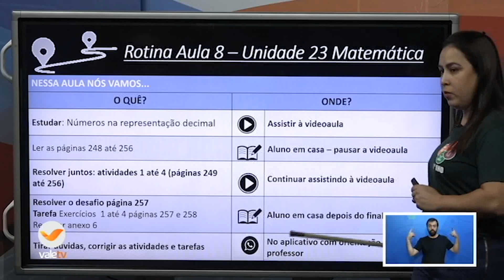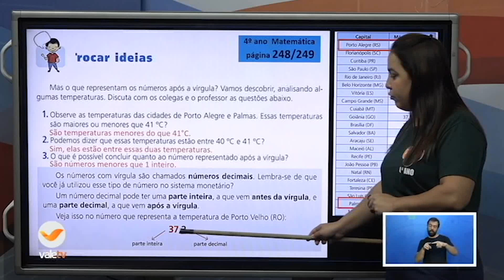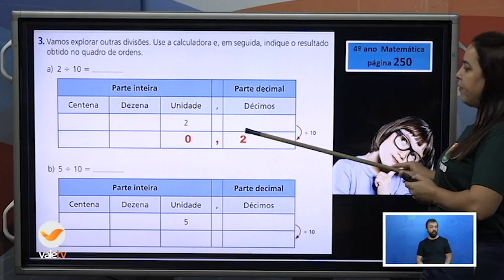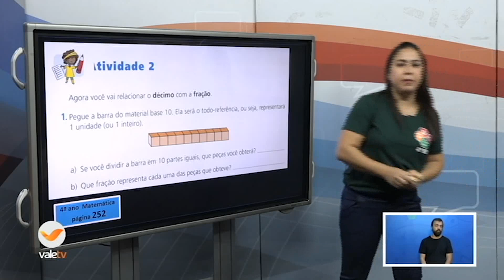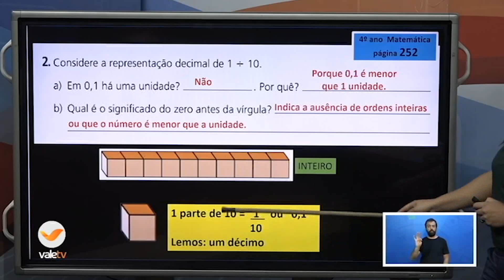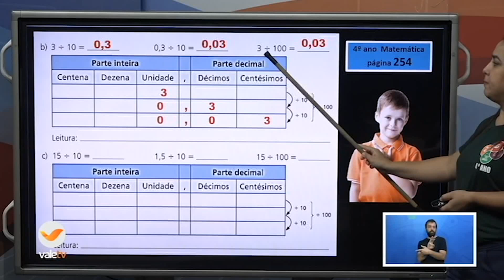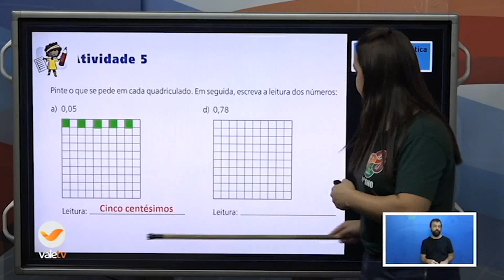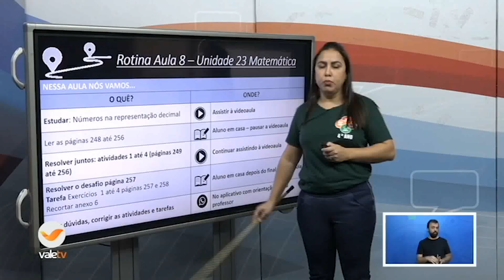13h30 MATEMATICA 4ºANO 06 10 20